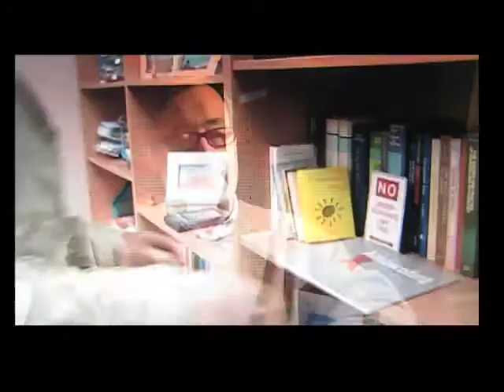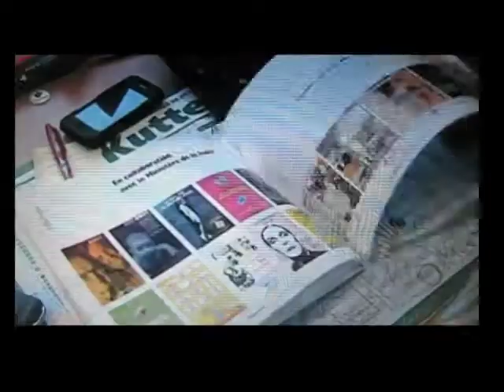HOUSE OF BOYS MOVIE TV REPORT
This is a TV news show about a new movie that me and my friends here in Luxembourg have been waiting for for a long long time called House of Boys.
Its is about aids in the 1980's and I wish some of my close friends could still be alive to see this film they would love that some one is making a movie about this important subject. I am so happy that this movie is now being made.
It is directed by Jean-Claude Schlim and is starring Udo Kier,  Benn Northover Layke Anderson and Steven Fry. I am so excited to see this movie!